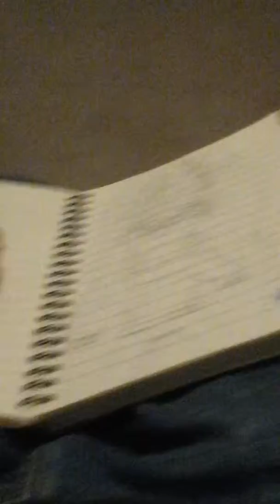All my dragon Ball z drawings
Faison